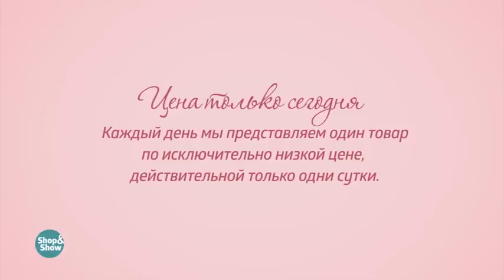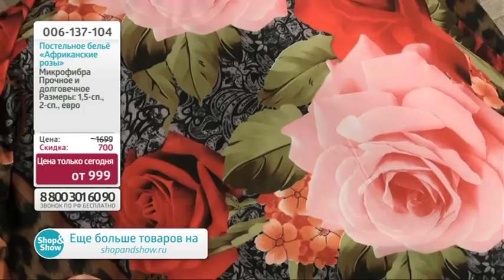Комплект постельного белья «Африканские розы». Shop & Show (Дом)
[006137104] Комплект постельного белья «Африканские розы» (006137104)